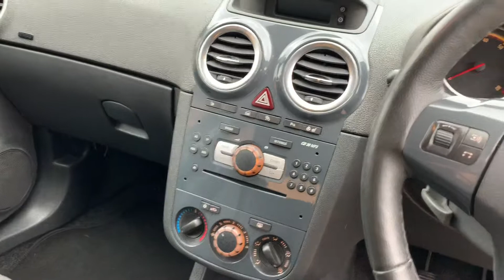11 June 2019